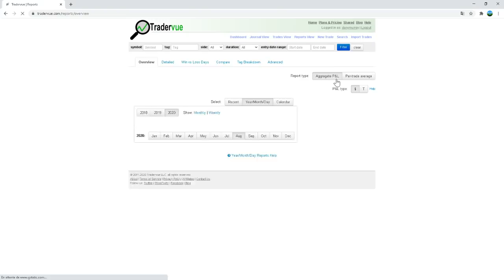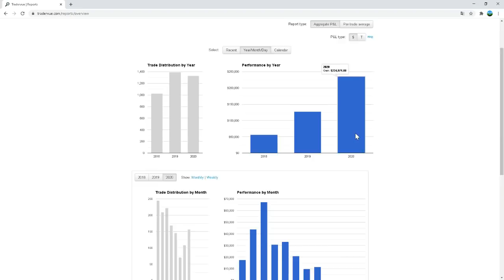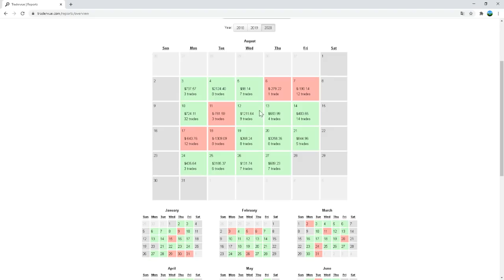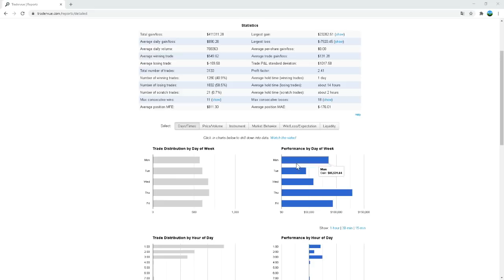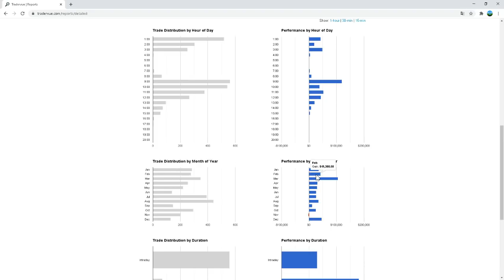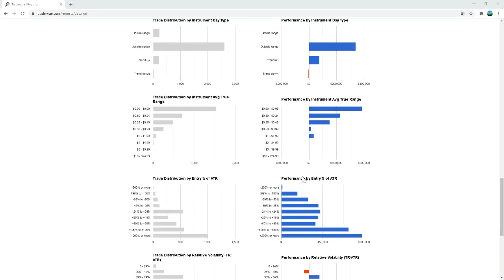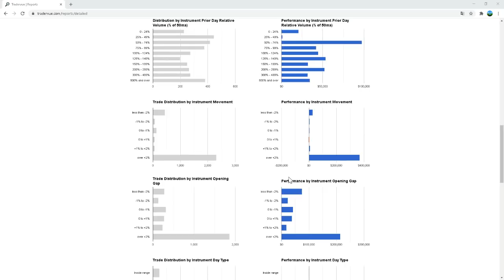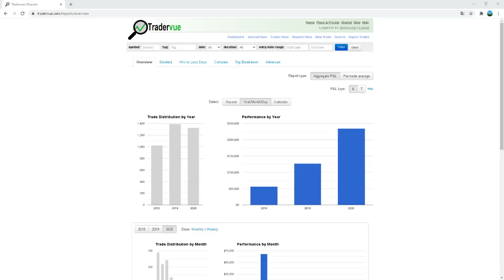ANALYSE DE MON TRADING COMBIEN J'AI GAGNÉ DANS LES 8 DERNIERS MOIS?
Dans cette vidéo je vous montre tout sur mon trading et l'analysons avec tradervue.com Vous verrez combien je gagne en 2020 pour les 8 premiers mois!

ou utilisez le code promotionnel : v1vtteap

Vous apprendre à transiger les Penny Stocks à la bourse.

Le Ichimoku
Les retracement Fobonacci
Le MACD
Le RSI